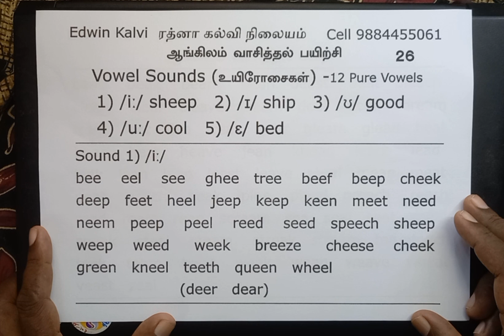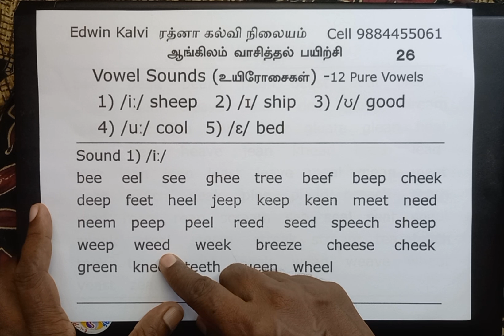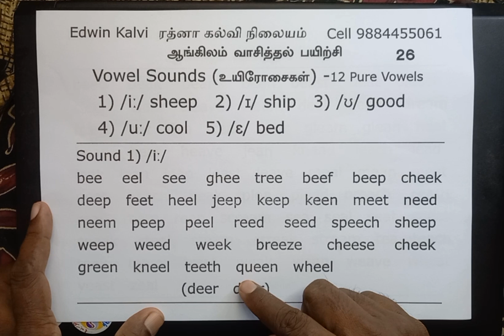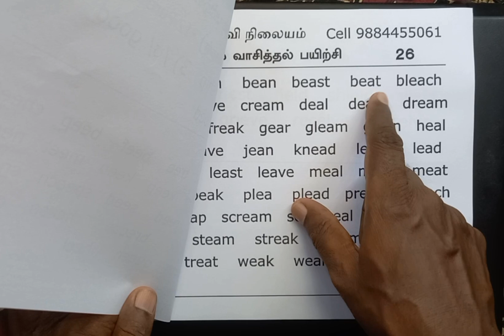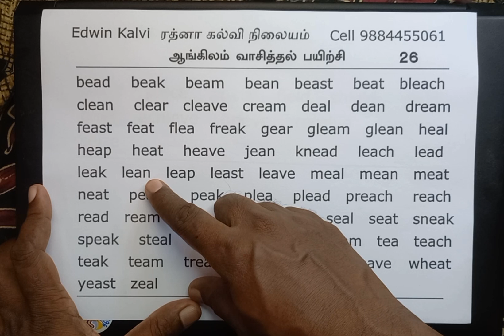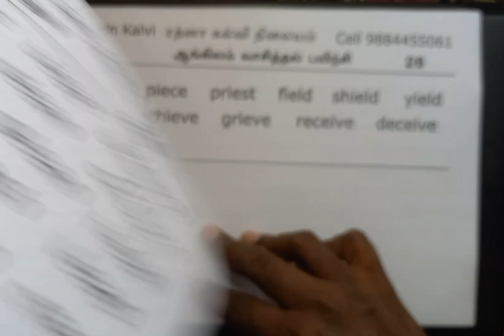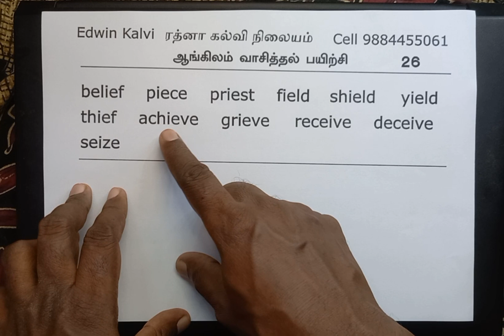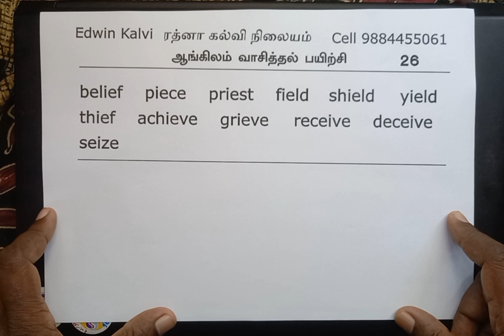தமிழைப் போல ஆங்கிலம் எழுத்துக்கூட்டி வாசிக்கும் பயிற்சி 26 - Phonics through Tamil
ரத்னா கல்வி நிலையம், 69/36, இப்ராஹிம் சாலை, சென்னை - 600001
(This video is for adult learners who missed English reading in school)
தமிழைப் போல ஆங்கிலம் எழுத்து கூட்டி படிக்கும் பயிற்சி